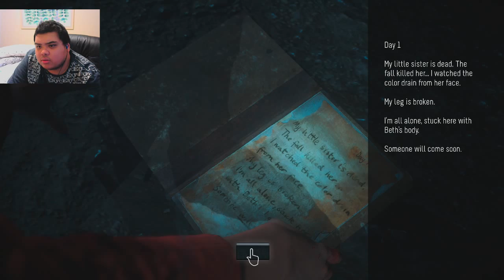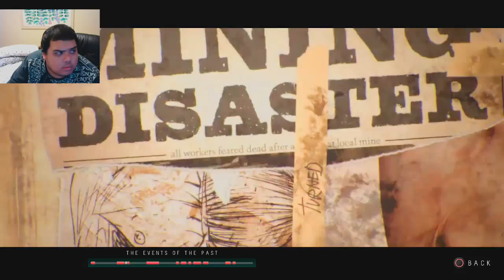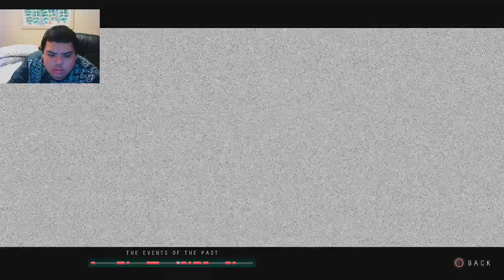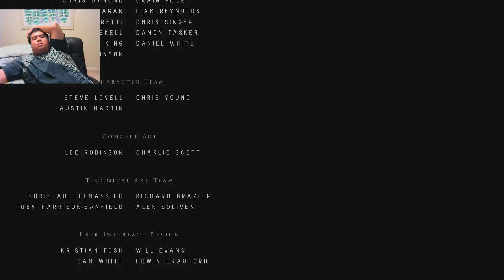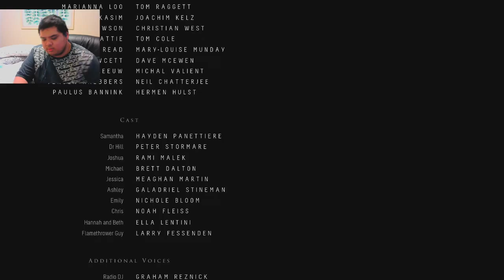Let's Play Until Dawn - Z Stream Part 18 BONUS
Got pissed so I went back to the last chapter to "save" everyone. Josh still fucked yo.